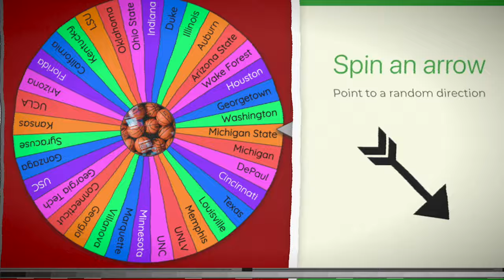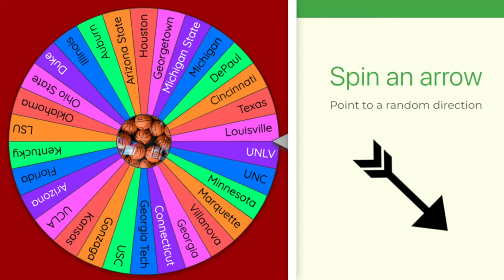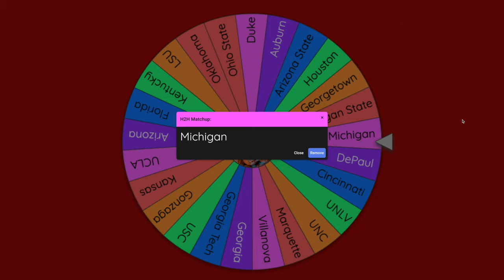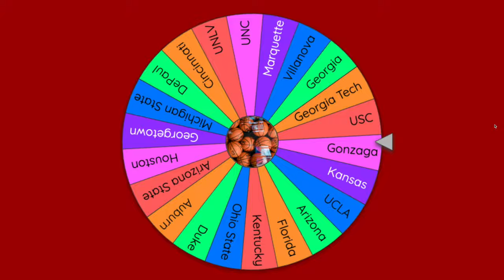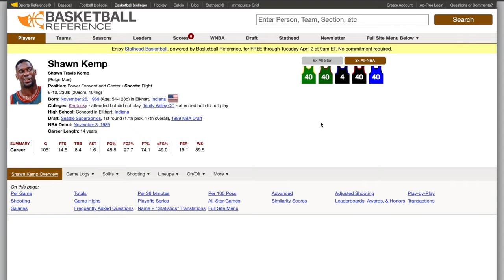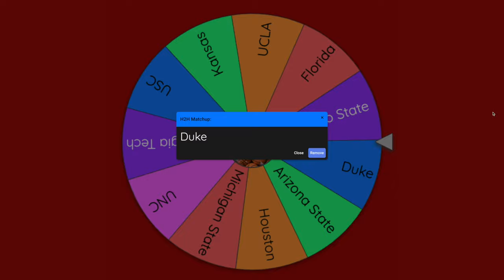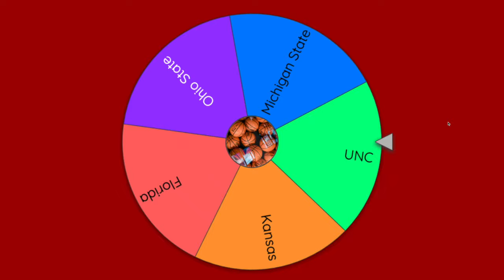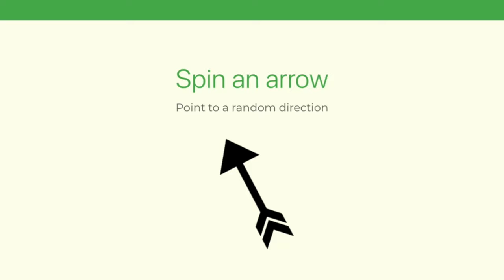NBA Imperialism: Players On Their College Team!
it's crazy because i'm a casual when it comes to ncaa hoops, but this roster/design just speaks to me, i love it!

Check out Underdog! Use code JAYCAN at sign-up to have your first deposit matched up to $100, AND a mystery pick 'em special 👀

NBA Imperialism, But It's All-Time March Madness!